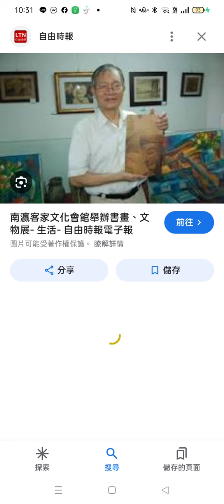2024-05-10#谷歌#搜尋#黃永珍 南瀛客家文化會館 書畫文物展 街頭藝人 資訊.mp4(1)